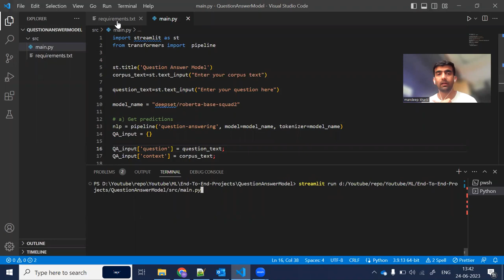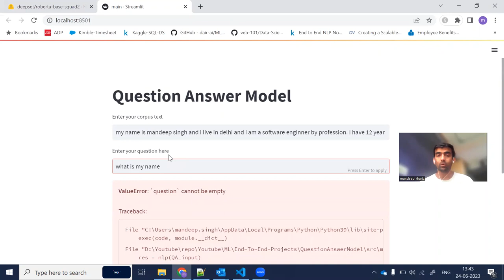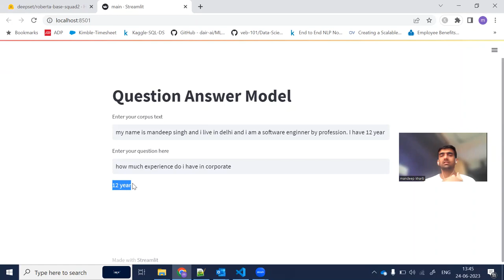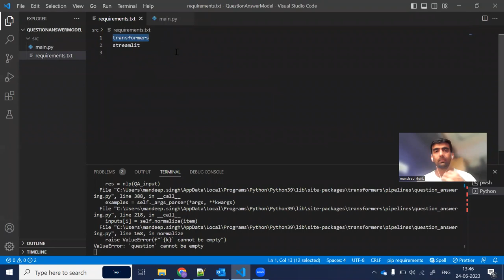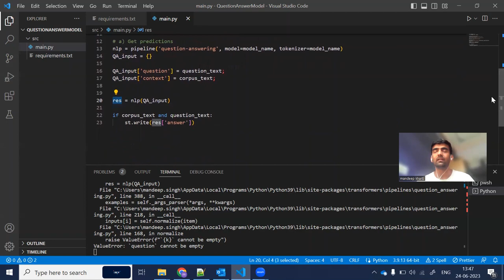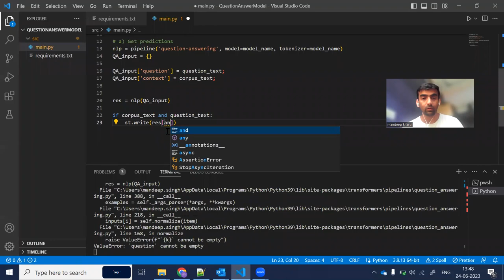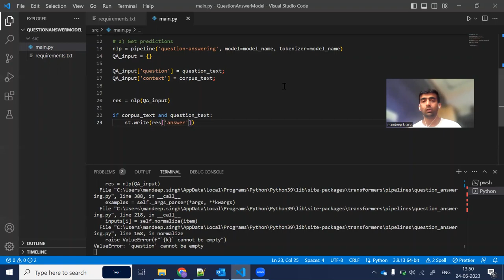Machine Learning Project With Source Code | Build Your Own ChatGPT Like Application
In this video, we have built a ChatGPT like application which can answer questions from your data. For this I have used HuggingFace pretrained model - deepset/roberta-base-squad2.

YOU JUST NEED TO DO